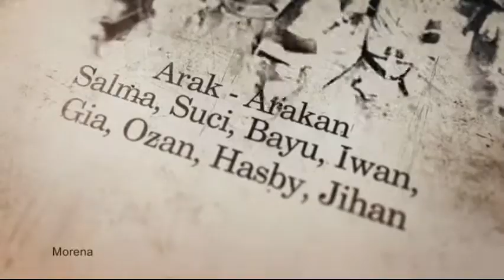Morena - Singa Dangdut Putra Genades Live Gardumukti [27-04-2017]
Dokumentasi Arak Arakan PUTRA GENADES : SALMA (Putri Kel. Bp.Dayat - Ibu Iwin) SUCI (Putri Kel. Bpk. Adi - Ibu Yani) BAYU (Putra Kel. Bpk. Jaid - Ibu Atikah) IWAN (Putra Kel. Bpk. Atim Ibu Aat) GIA (Putri Kel. Bpk. Kasim - Ibu Isum) OZAN (Putra Bpk. Ipeng - Ibu Tati) HASBY (Putra Kel. Ibu Tati - Ibu Emu) JIHAN (Putri Kel. Bpk. Asep - Ibu Cermi) | Dalam Rangka Pesta Perhajatan Keluarga: Bpk. Suganda - Ibu Aan Arniah | Khitanan : M. Yusuf Ardhana | Dsn. Gardu III RT.07 RW.03 Ds. Gardumukti Kec. Tambakdahan Kab. Subang | Kamis, 27 April 2017